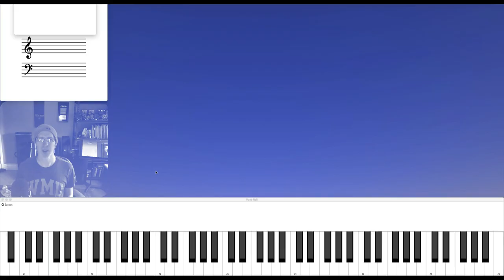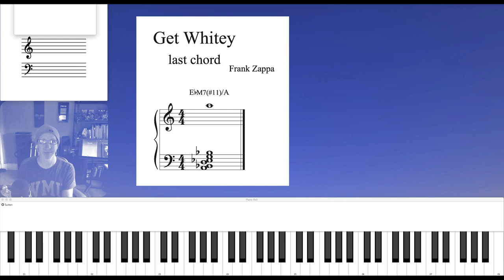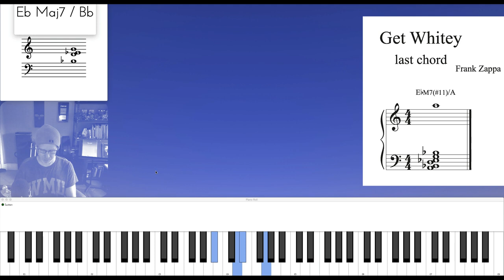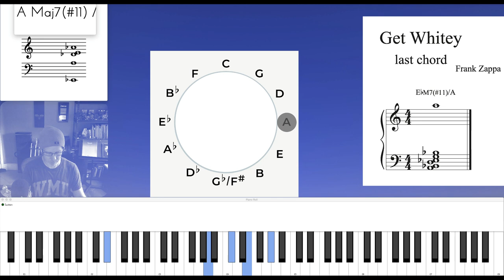Zappa - Get Whitey from The Yellow Shark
Analysis of the last chord from Get Whitey by Frank Zappa